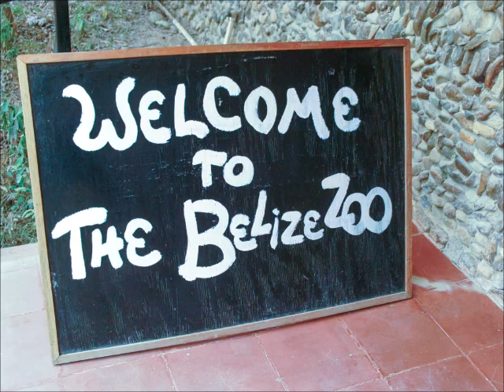The Belize Zoo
Videos from my day trip to the Belize Zoo. Featuring (in order of appearance) a Baird's Tapir, Greater Grison (ferret), Junior the Jaguar, and a big iguanan!